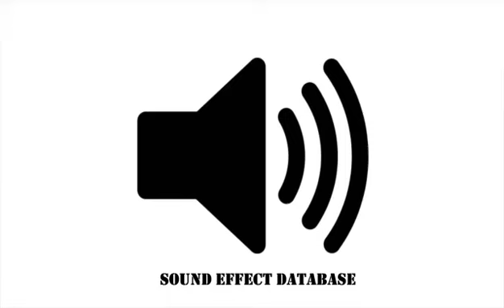Pouring Bag Of Diamonds Sound Effect